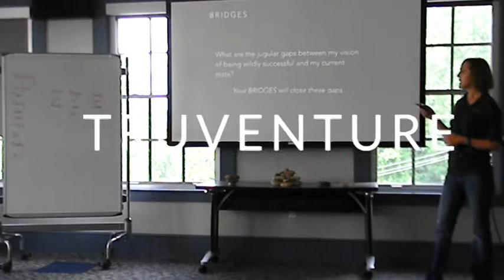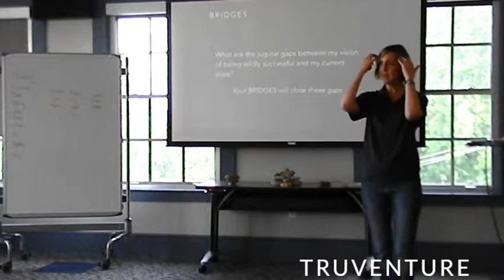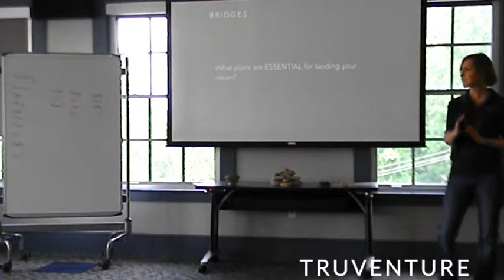Bridging Gaps from Current State to Wildly Successful - pt. 03